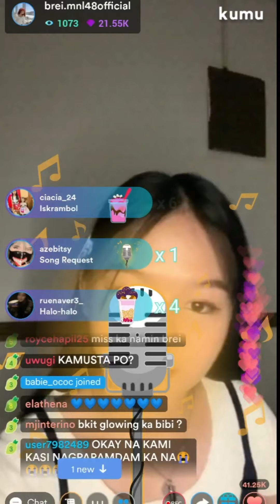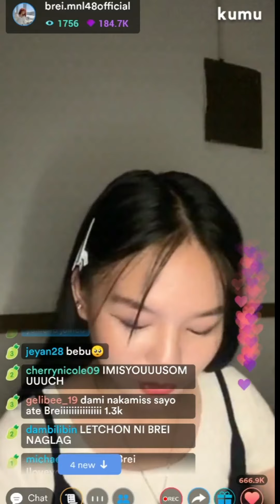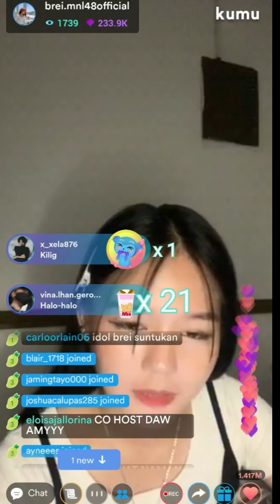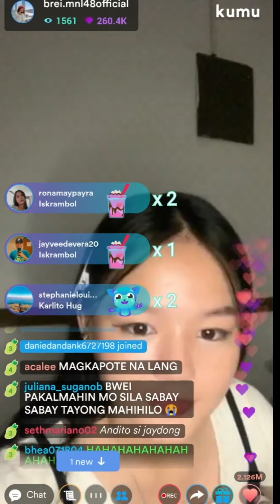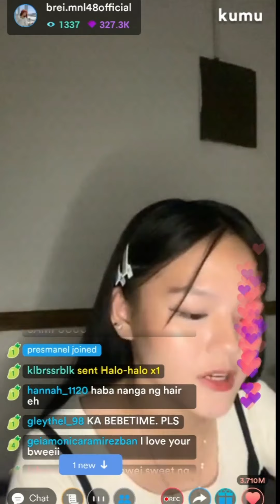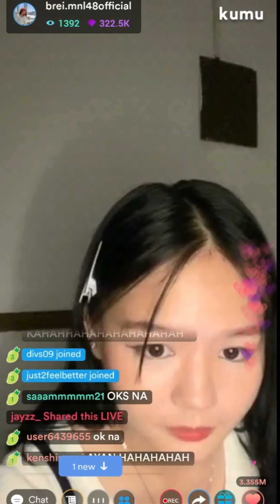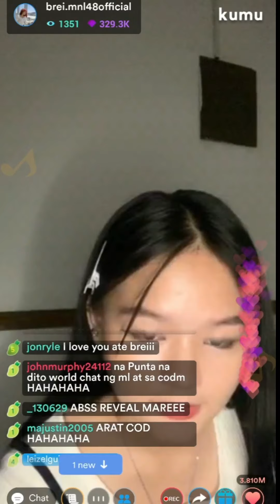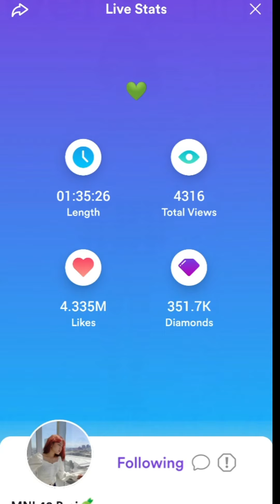MNL48 Brei "Bweiby Time" Kumu Live